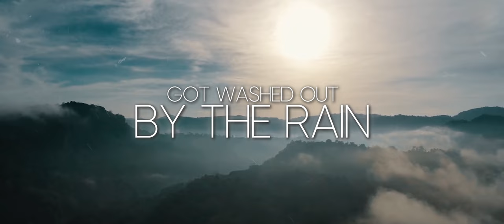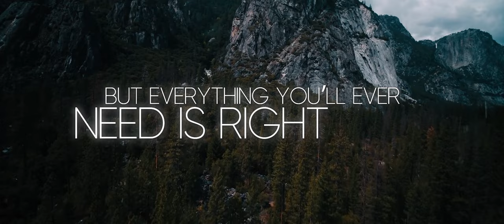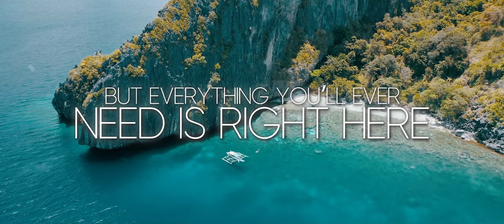Ryleo Goldridge - This is Home (Lyric Video) feat. Olivia Ray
I hope you all like the lyric video for This is Home! And I hope you all sing along!

USE THIS SONG IN YOUR VIDEOS:
You may use this song in your YouTube videos/streams commercially. This is a "non-copyright" song. Just make sure you give me proper credit to my channel and Spotify in the description. You can find those links above.